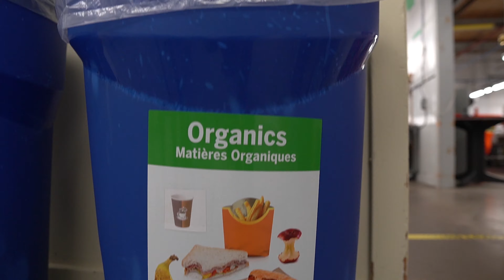2021 Mobius Award Champion - Region 2 - WearWell Garments